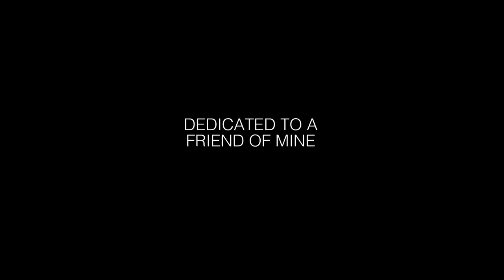Starman - David Bowie (Fabiano Rivolta Cutigni Cover)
We all knew about his unexpected death, so I decided to create this short video with the aim of my sister as soon as possible. The quality is not the best, my face too :) .
Anyway, I hope this video will bring smile back to a dear friend of mine, who is the best bowie's fan I've ever knew.
Thank's David.